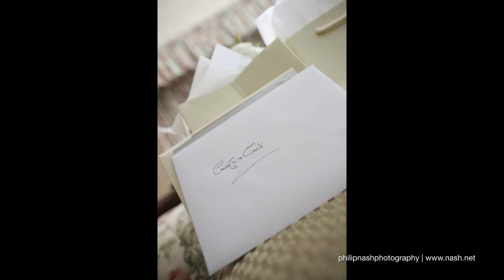The Cole Wedding Tylney Hall 28th August 2010